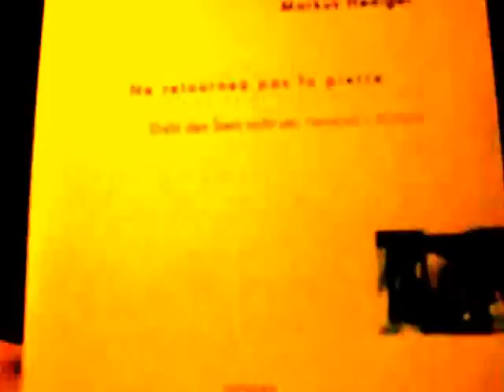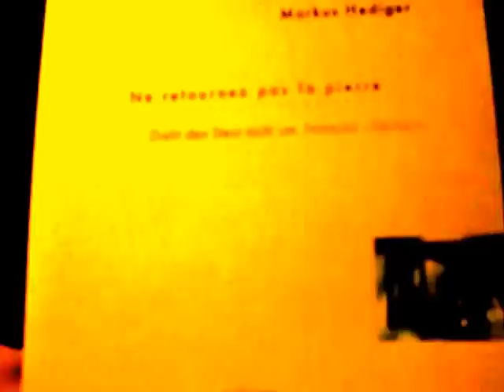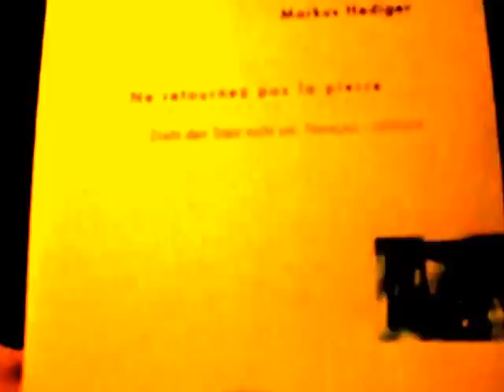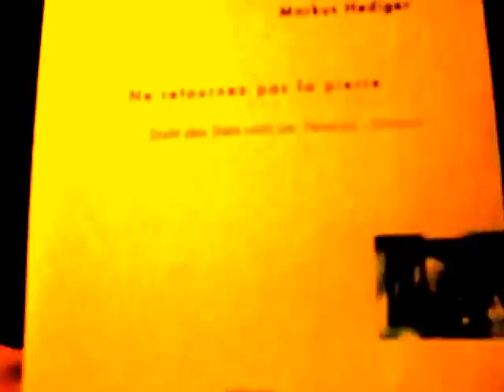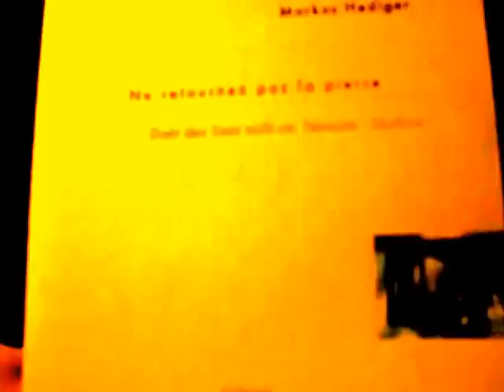Markus Hediger / Yla von Dach - Ne retournez pas la pierre III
lecture de poèmes bilingue français-allemand - zweisprachige Lyriklesung französisch-deutsch: Markus Hediger und Yla von Dach (traduction - Übersetzung) aus Ne retournez pas la pierre, Editions de l'Aire, Vevey 1996
Lenzburger Lyrik Lesungen, 7. Mai 1999